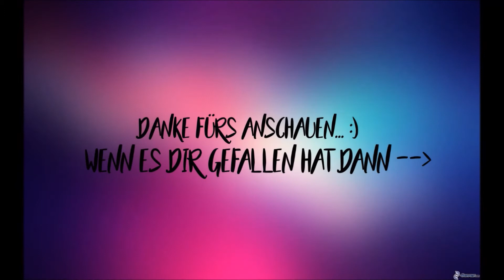WOW NEUE DLC WAFFEN?! Abzocke mehr nicht...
Reiner Gaming content daran wird sich NIEMALS etwas ändern :)